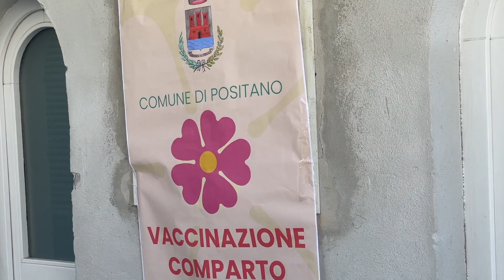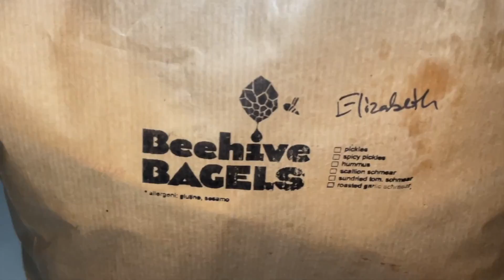A WEEK IN OUR AMALFI COAST LIFE IN JUNE| The Positano Diaries EP 119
If you are interested in a sunset cruise from Positano contact Elisabeth or Mariana

Currently using Fuji S X10 and iphone 12 pro to film with. Carlos drone is a DJI Mavic Mini 2